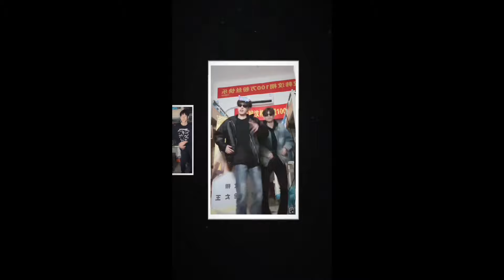~Những moments dễ thương của [Hàn Văn Húc • Ôn Ngọc Châu] :3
Hai nhỏ này dưỡng thê aaa